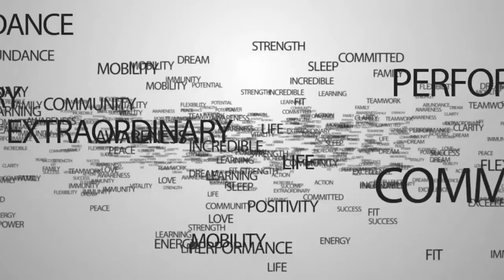The Power of the Chiropractic Adjustment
CEO of Life By Design Inc. - Dr. Jamie Richards, discusses the power of the chiropractic adjustment in ways that most people don't usually consider.